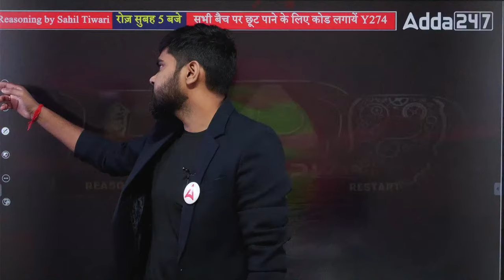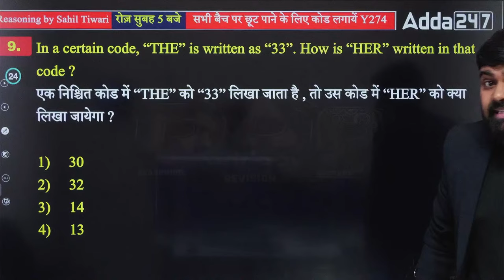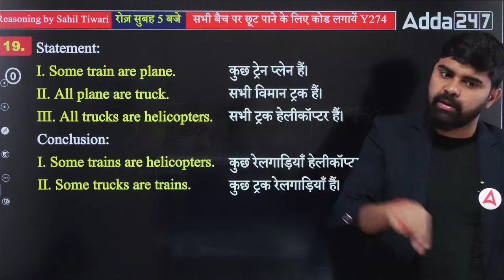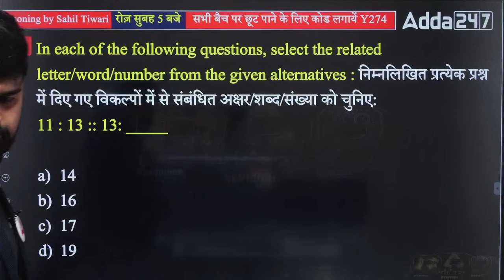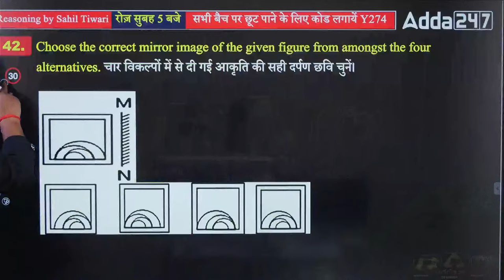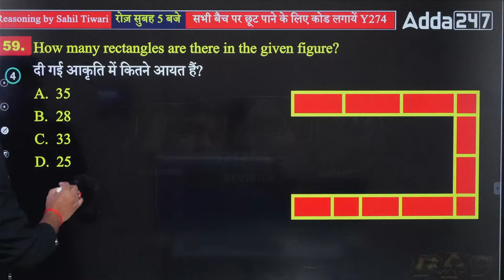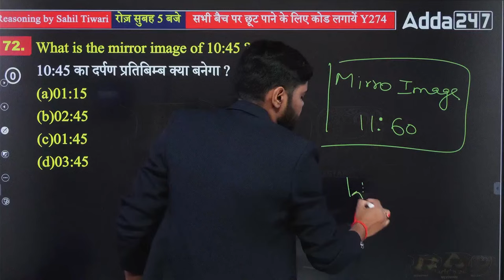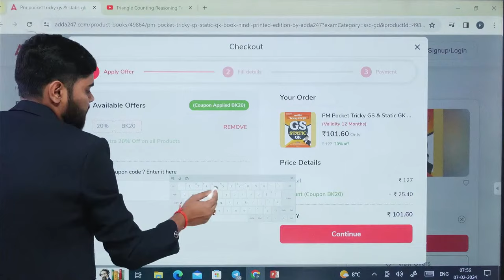SSC GD 2024 | SSC GD Reasoning Top 200+ Questions | SSC GD Reasoning Marathon By Sahil Tiwari